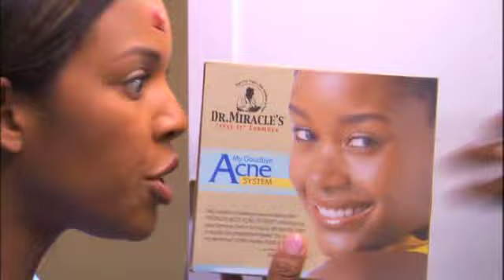Dr. Miracle's - Hair Tips with Kathleen Johnson: Water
Official Dr. Miracle's w/ Kathleen Johnson